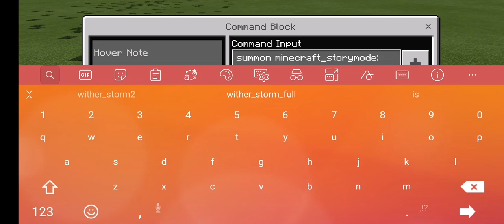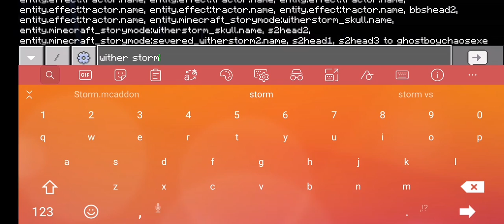Wither storm vs ender killer fire version corrupted